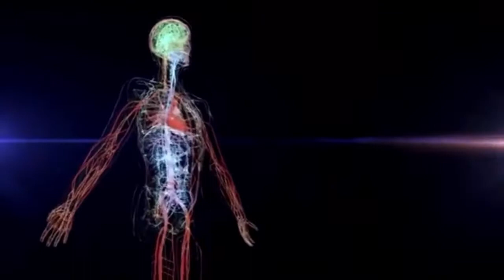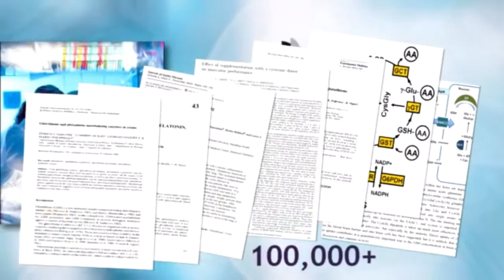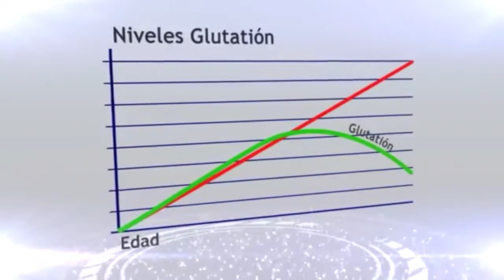COMO FUNCIONA IMMUNOCAL 2016?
Te mostramos como "IMMUNOCAL" funciona en tu cuerpo y que el "GLUTATION" se forme y así puedas mejorar tu salud sin importar que reto de salud tengas.

si buscas a alguien que te ayude a saber mas sobre nuestro proyecto solo contáctenos.

CELLULAR REGULAR

💥SI ERES UNA PERSONA QUE TIENE VÍDEOS EN YOUTUBE TE DEJO ESTA GRAN HERRAMIENTA PARA POSICIONAR TUS VÍDEOS EN YOUTUBE EN LOS MOTORES DE BÚSQUEDA, CLICK AL SIGUIENTE ENLACE.👇

🌟Mis libros recomendados para leer:
💥Breakthrough In Cell-Defense: Allan C. Somersall, Gustavo Bounous

💥Cerebro de Pan

💥Alimenta tu cerebro: El sorprendente poder de la flora intestinal para sanar y proteger tu cerebrode ...de por vida